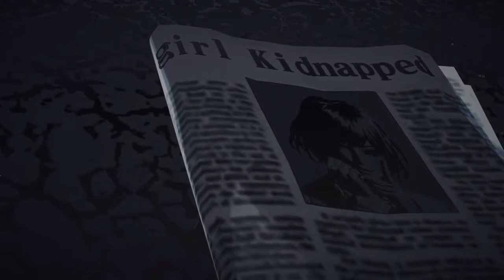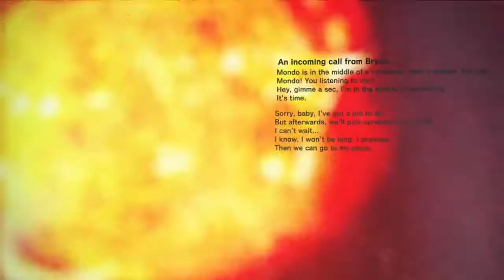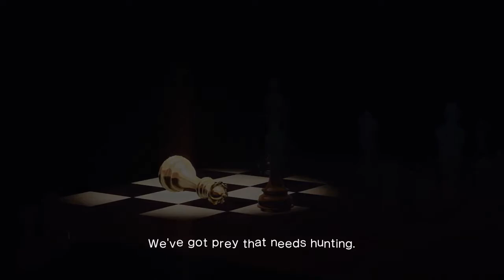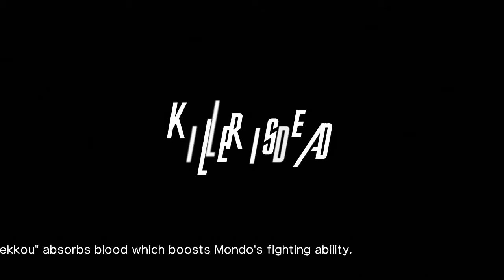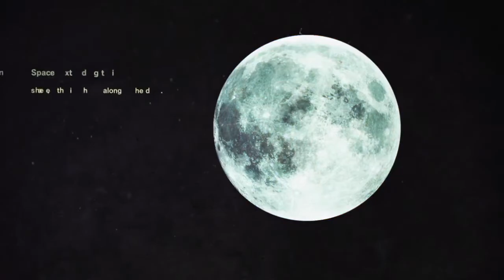Killer is Dead │ Part 1: Game Play │ Backlogged Games